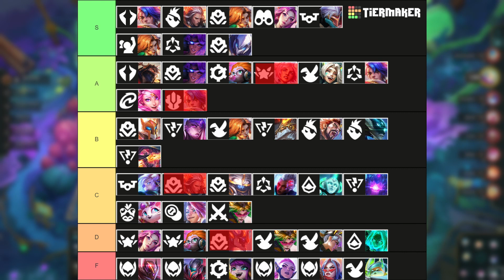Patch 13.3 Brought Reroll Comps Back! | TFT Aggregated Tier List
A bunch of huge changes came to TFT in Patch 13.3 and as a result, the meta has shifted a ton. Take a look and see which comps are worth playing in the new patch!

Sites:
LeagueofGraphs
TFTactics.gg
MetaSRC
Mobalytics
Blitz.gg
Tactics.tools

Experts:
BunnyMuffins
LeDuck
AceofSpades (Mobalytics)